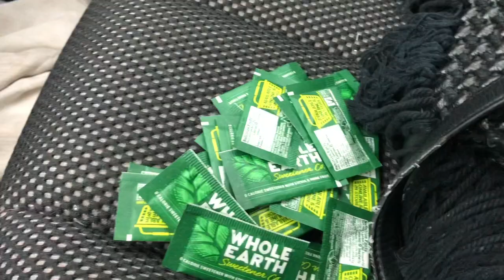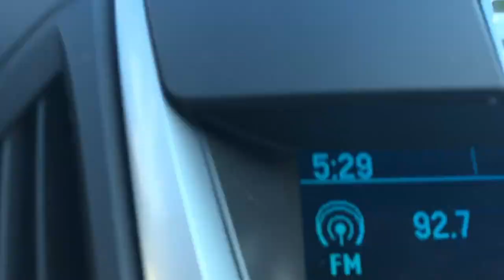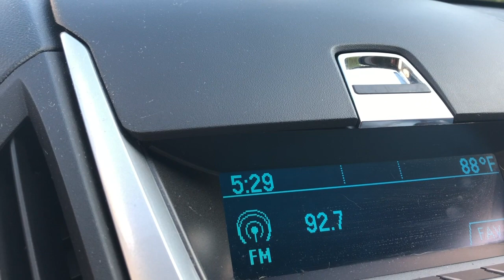5 J’S: Vlog | Bird Poop & 18th Anniversary!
Honestly I’m not doing great getting video through the week! I’m sorry!!! However I did capture a bird pooping on me! Plus; it’s our anniversary!!!